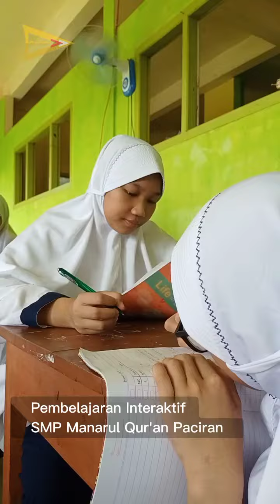Pembelajaran Interaktif Pada Tingkat Sekolah Menengah di SMP Manarul Qur'an Paciran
Pembelajaran Interaktif Pada Tingkat Sekolah Menengah di SMP Manarul Qur'an Paciran - Pondok Manarul Qur'an Paciran